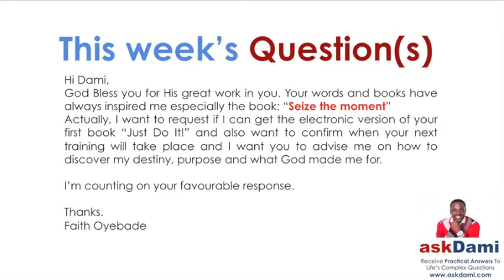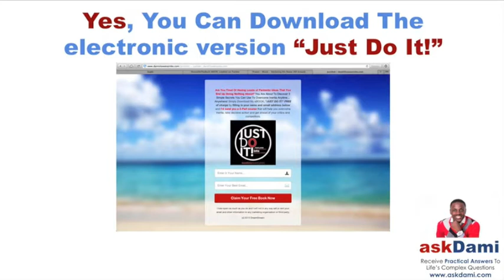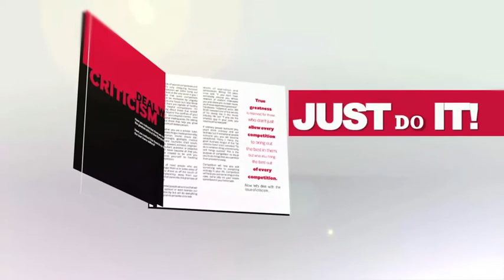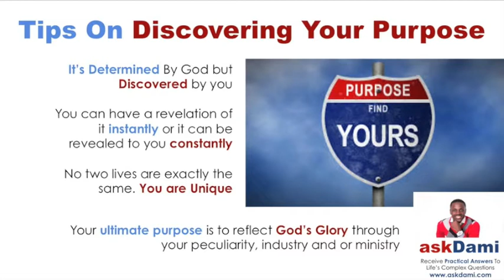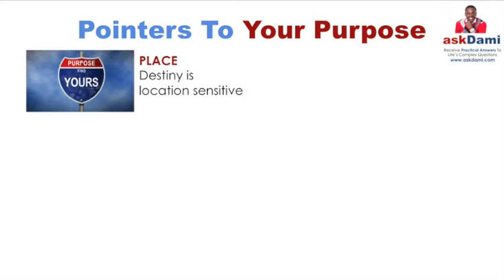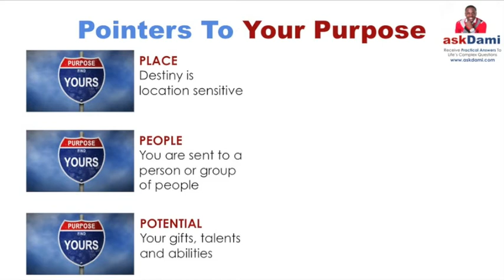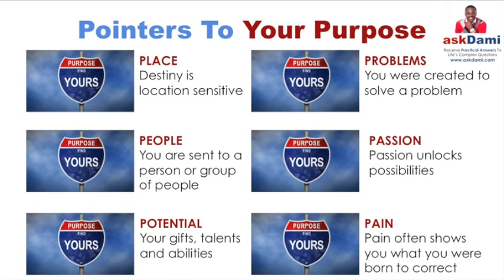AskDami.Com- Pointers To Your Purpose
In Episode 12, Dami takes you on a journey of discovery. He outlines seven guidelines you can follow to gain greater clarity about your purpose in life. It is a MUST WATCH. Above all, take action.